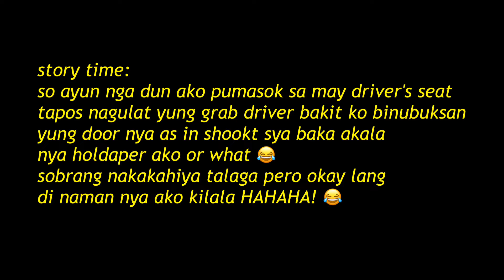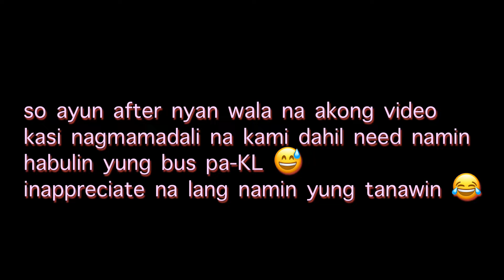Melaka Tour Vlog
Our day tour in the historic state of Melaka.